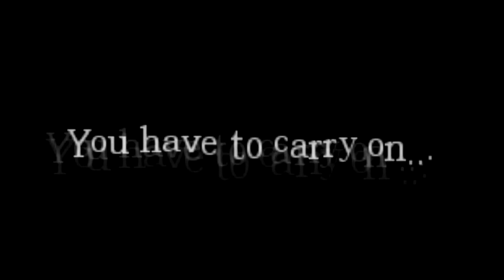SCREAAAAMMMM!!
Welcome to Terror Town 0_0